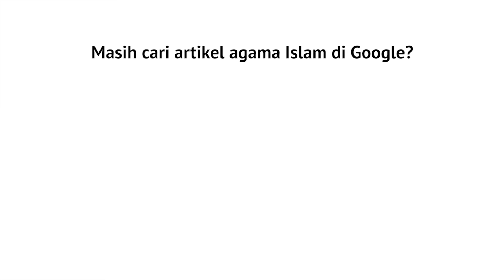Serial Kajian Aqidah: Episode 7 - Syaikh Abdurrahman bin Muhammad Musa Alu Nasr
Serial Kajian Aqidah diambil dari kitab هذه عقيدتك أيها المسلم oleh Syaikh Abdurrahman bin Muhammad Musa Alu Nasr.